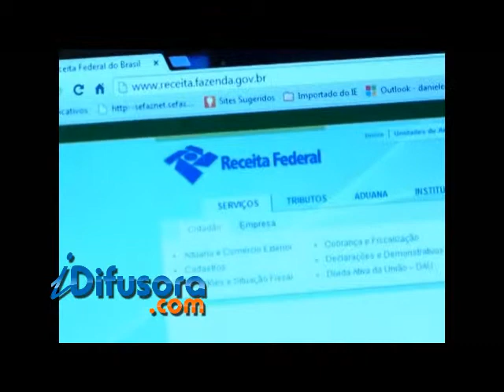DECLARACAO IMPOSTO RENDA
Muita gente deixou para declarar o imposto de renda na última hora em Imperatriz. Nos escritórios de contabilidade a movimentação é grande.